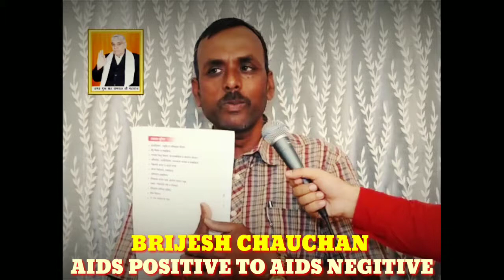AIDS PATIENT GET CURED COMPLETELY,एड्स रोगी पूरी तरह से ठीक हुआ | BARWALA SATSANG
HIV/AIDS

1.AIDS - human immunodeficiency virus, acquired immunodeficiency syndrome.

2.HIV causes AIDS and interferes with the body's ability to fight infections.

3.The virus can be transmitted through contact with infected blood, semen or vaginal fluids.

4.HOW IT SPREADS

By blood products (unclean needles or unscreened blood).

By mother to baby by pregnancy, labour or nursing.

By having unprotected vaginal, anal or oral sex.

5.What happens if you have AIDS?

AIDS is caused by a virus called the Human Immunodeficiency Virus (HIV). If you get infected with HIV, your body will try to fight the infection. It will make "antibodies," special immune molecules the body makes to fight HIV. ... Being HIV-positive, or having HIV disease, is not the same as having AIDS.

6.What are the first signs of AIDS?

 severe night sweats.

 continual fevers.

 extreme fatigue.

 unexplained tiredness.

 prolonged swelling of lymph glands in the groin, neck, or armpits.

 bouts of diarrhea lasting longer than a week.

 sores located near the mouth, genitals, or anus.

7.Requires a medical diagnosis

Within a few weeks of HIV infection, flu-like symptoms such as fever, sore throat and fatigue can occur. Then the disease is usually asymptomatic until it progresses to AIDS. AIDS symptoms include weight loss, fever or night sweats, fatigue and recurrent infections.

8.AIDS TREATMENT -: TAKE NAAM DAAN/DIKSHA/ NAAM UPDESH FROM SANT RAMPAL JI MAHARAJ.